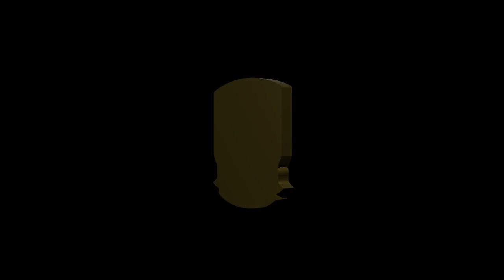MUFC Real Reds Talk News Show #4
Nick and Dan are back with the MUFC news round-up surrounding all things Manchester United!

Big Topics, Big Opinions! What you think?